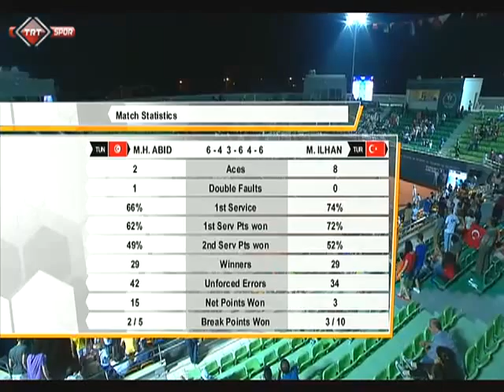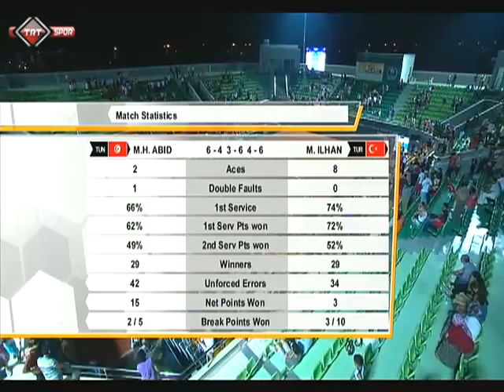Marsel Ilhan - Mohamed Haythem Abid (The Mediterranean Games 2013) Semifinal - Last Game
Akdeniz Oyunlari / Yari Final:
Marsel Ilhan (2/TUR) - Mohamed Haythem Abid (TUN): 4/6 6/3 6/4